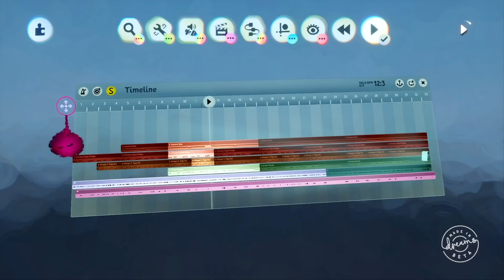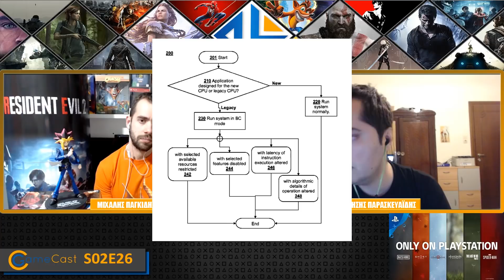GameCast S02E26 + Διαγωνισμός | Θα πουλάμε τα ψηφιακά παιχνίδια του PS5;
Νέο χορταστικό GameCast και τουμπανοδιαγωνισμό με σούπερ δωράκια! Πλούσια gaming συζήτηση με πατέντες PS5, PS Plus Απριλίου, ότι είδαμε στο State of Play, παρουσίαση Borderlands 3, Resident evil 8 και 3 remake και πολλά ακόμη με τους Ζήση Παρασκευαΐδη και Μιχάλη Παγκίδη.
Χορηγός της σημερινής εκπομπής και δώρων η Bandai Namco Greece, επίσημη αντιπρόσωπος της Bandai Namco στη χώρα μας.
Βρείτε μπλουζάκια, κούπες ή φτιάξτε το δικό σας δώρο και μπλουζάκι με τα σχέδια που έχουμε επιλέξει ή logo μας στο
Φυσικό κατάστημα Λυκούργου 98 Καλλιθέα

Στο PSN:  zisis_GR & Fellatius